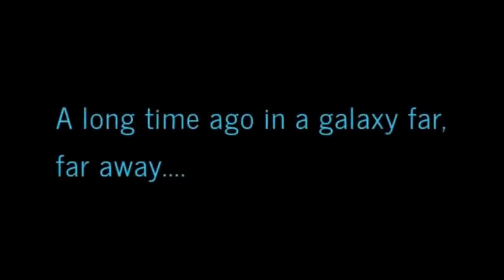A Star Wars story episode 19 || Weird graphics even weirder fight